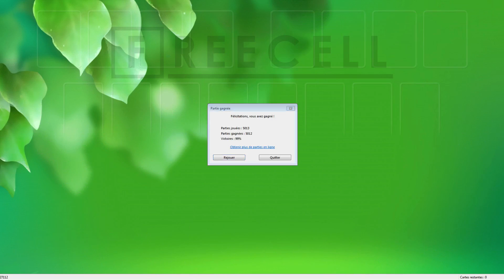Solution to freecell game #27112 in HD